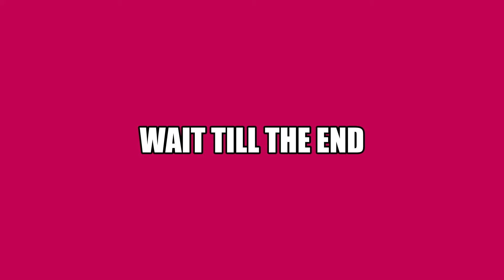Medieval Knight breaks opponents helmet during full contact armored combat and knocks him down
Fighting at the Armored Combat League's national tournament at Fitcon in Salt Lake City, Utah vs Andrew Gober. It was over 90F and humid and the heat was kicking my butt so I was conserving more energy than normal.